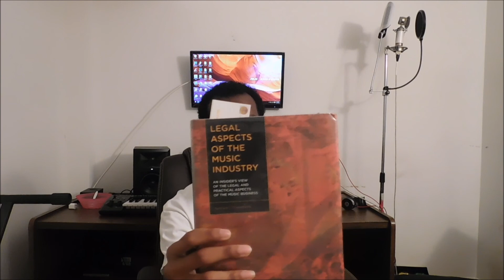Sell Beats Online 2016 - Is Desiigners Producer of 'Panda' Getting Paid?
Shoutout to DJ Pain 1 for inspiring me to do this video check out his original video

Online producers, please be aware of what you're selling, you are sitting on potential millions.